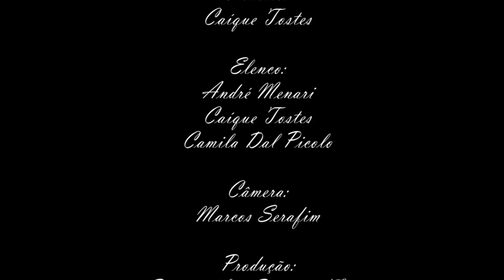Comédia dramática (MPF 2014 - Batatais)